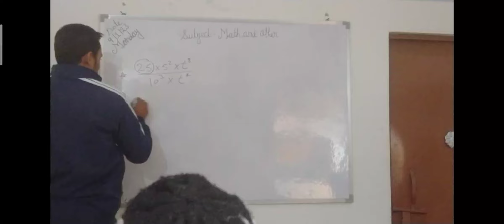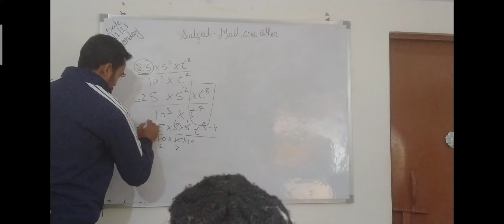Exponent Wale sawal